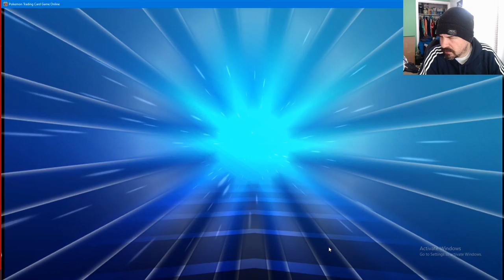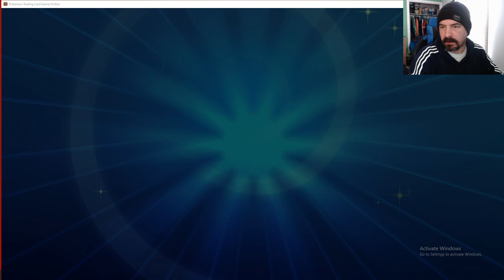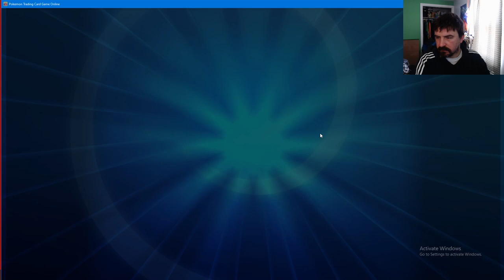Pokemon PTCGO-.....DAY!!--Standard Lax/ADP/Welder/Brushes--FREE CODES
Whats up yall?

I am just going to start calling everyday, "DAY"! because they are all blended together!!

We will be doing Viewer battles if anyone wants to, A "SUB" deck that we all together just build and have fun with!!!   Could be fun!

FREE CODES THROWN INTO CHAT FOR LIKES AND NEW SUBS!!!

Lets just have some fun during these times!!

List inspired by a Sub.  Maurice!!!

#Pokémon - 15

* 1 Oranguru SSH 148
* 4 Snorlax V SSH 141
* 3 Snorlax VMAX SSH 142
* 1 Absol TEU 88
* 2 Arceus & Dialga & Palkia-GX CEC 156
* 1 Dedenne-GX UNB 195
* 2 Jirachi PR-SM 161
* 1 Zacian V SSH 211

* 4 Rainbow Brush CES 141
* 4 Custom Catcher LOT 231
* 1 Cynthia & Caitlin CEC 228
* 1 Escape Board UPR 167
* 2 Giant Hearth UNM 197
* 3 Energy Spinner UNB 170
* 4 Welder UNB 214
* 4 Switch SUM 160
* 2 Marnie SSH 200
* 4 Quick Ball SSH 179
* 2 Buff Padding TEU 136
* 2 Cherish Ball UNM 250

#Energy - 12

* 6 Fire Energy SMEnergy 11
* 3 Metal Energy SMEnergy 8
* 3 Water Energy BLW 107